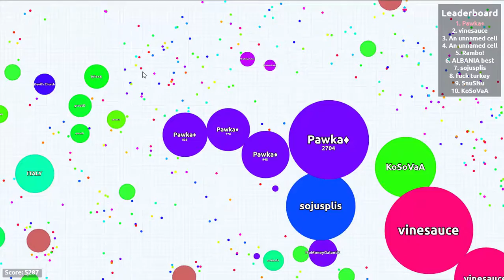Short Agar io Gameplay 6 278k